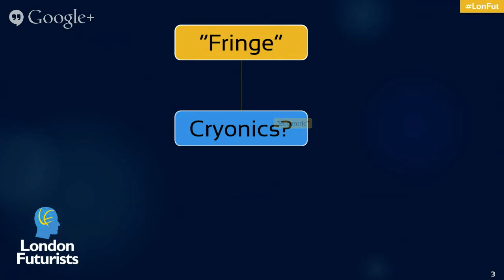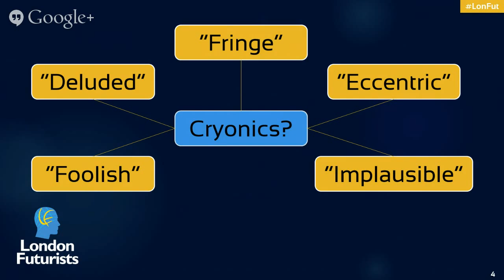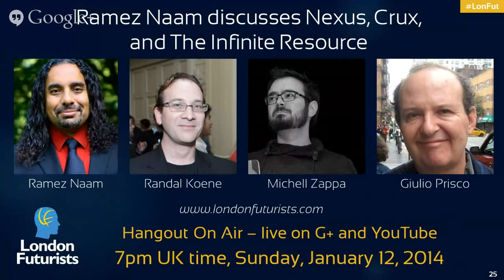The future of cryonics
What lies in the future for cryonics - the practice of low-temperature suspended animation of people who have died of an incurable disease, in the hope of a future cure?

This London Futurists Hangout on Air features a discussion between an international panel of people with practical experience of the world of cryonics: Max More, Anders Sandberg, Natasha Vita-More, and Garret Smyth.

The discussion covers:
• Recent developments in the world of cryonics, and anticipated future improvements;
• Why has the take-up of cryonics been comparatively low so far, and what steps might change that state of affairs?
• Objections to cryonics - and responses to the objections;
• Cryonics in context - new attitudes towards death and technology.

For the first in a series of short FAQ videos about cryonics by Max More,